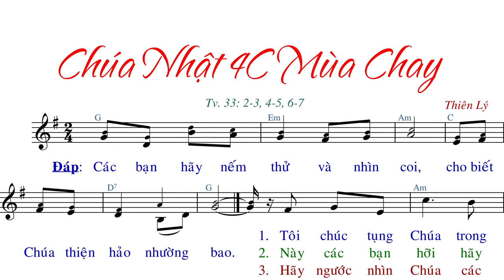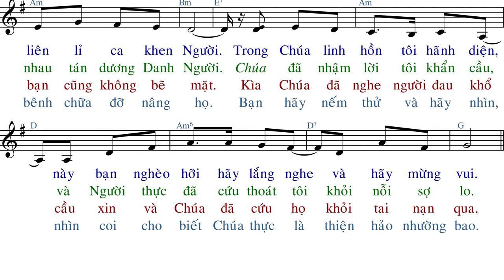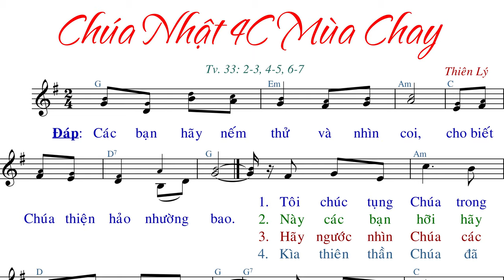Chúa Nhật 4C mùa chay(tập hát) - Thiên Lý - AnnaSaoMai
Imprimatur:
Link File nhạc đính kèm:
- File Sheet nhạc(font 14px):
- File  trình chiếu (Slide)
  .PPT:
  .PDF: